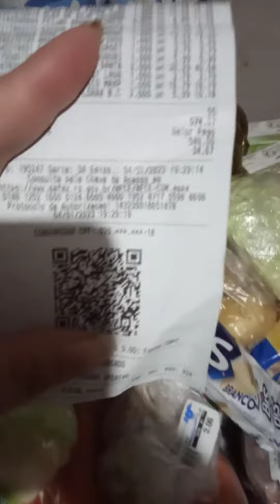algumas compras para o mês 💜🙌🙌👏👏